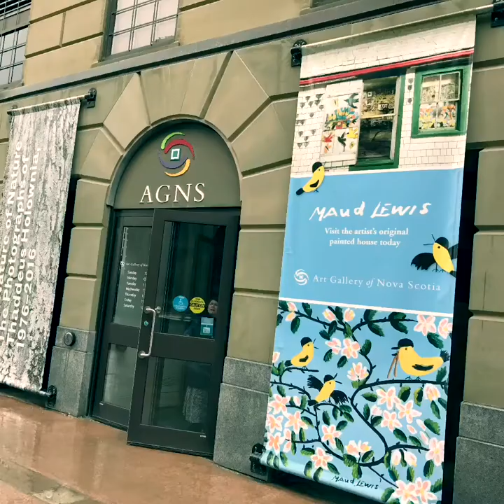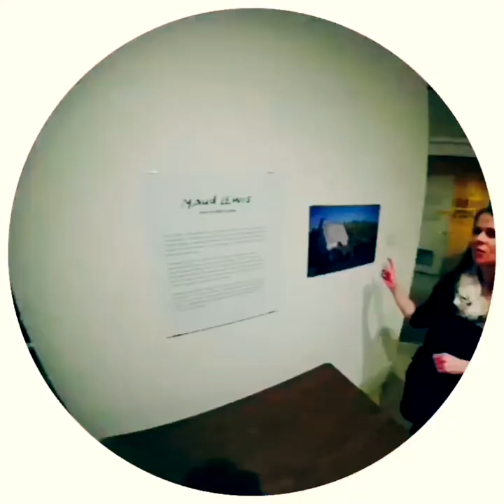Maud Lewis Exhibit at The AGNS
Thank you to Krista at @ArtGalleryNS for the impromptu and very informative tour of the Maud Lewis exhibit.  So impressive.  Little known fact, they have her actual house in the Art Gallery.  How cool is that?